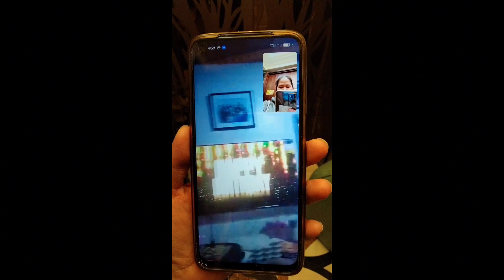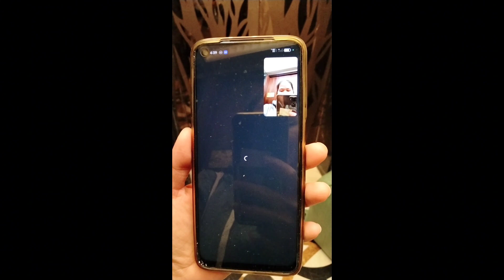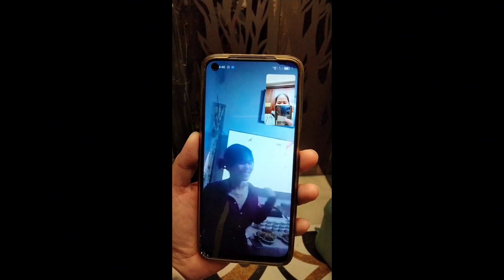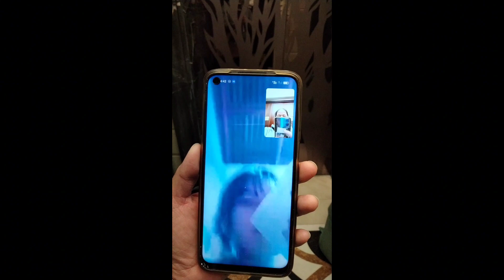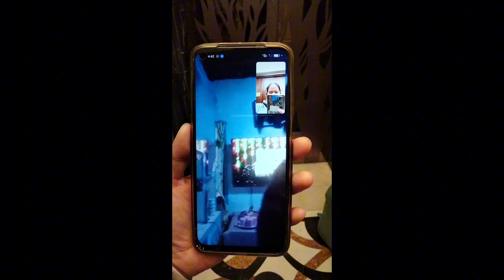HAPPY NA BIRTHDAY PA🎂🎁🎊🎉🥳❤️happybirthday sweet#16#eldest#daughter#surprise#prank#shocking#video#fyp